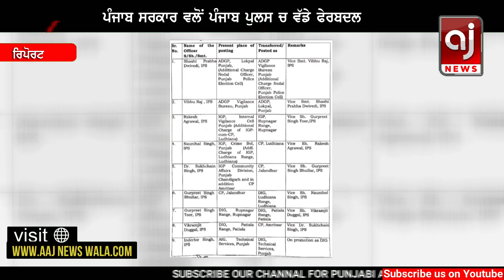ਪੰਜਾਬ ਸਰਕਾਰ ਵਲੋਂ ਪੰਜਾਬ ਪੁਲਸ ਚ ਫੇਰਬਦਲ ਤੇ ਵੱਡਾ ਫੈਸਲਾ | Punjab Goverment on Punjab Police